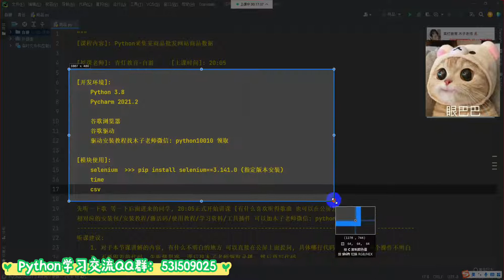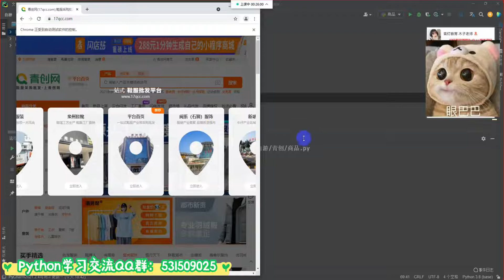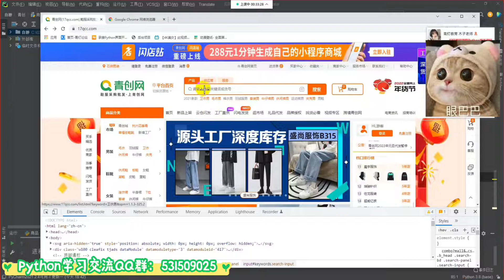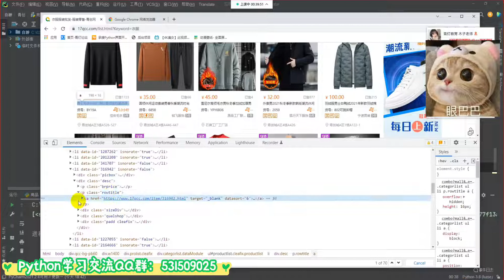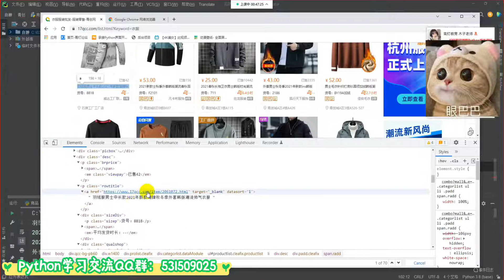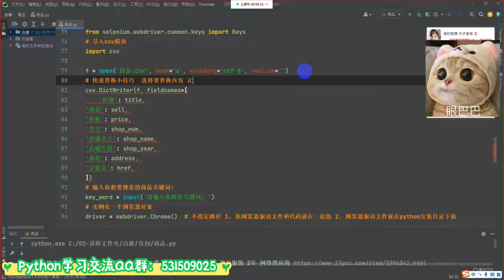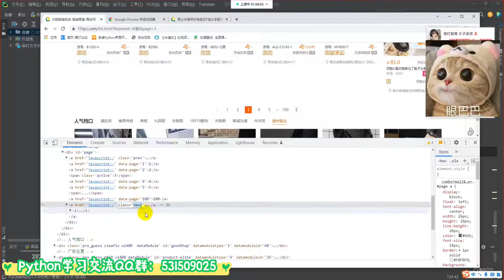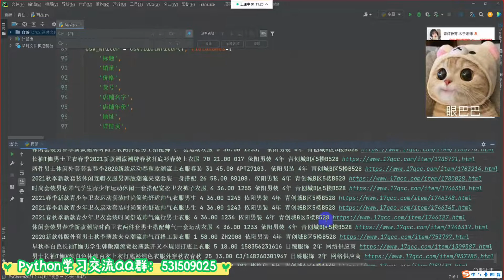爬取电商批发网站，看一下哪些商品更便宜